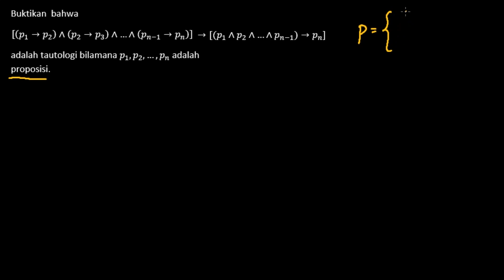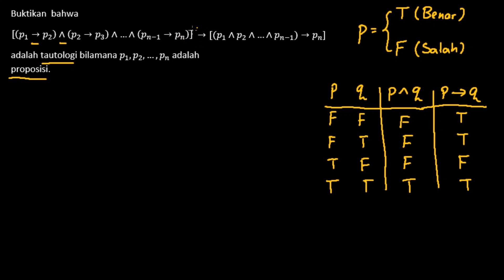Satu Hari Satu Soal #99 | Logika Matematika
Buktikan bahwa [(p1→p2)Λ(p2→p3)Λ...Λ(pn-1→pn)] → [(p1Λp2Λ...Λpn-1)→pn] adalah tautologi bilamana p1, p2, ..., pn adalah proposisi.

Materi terkait : Logika Matematika